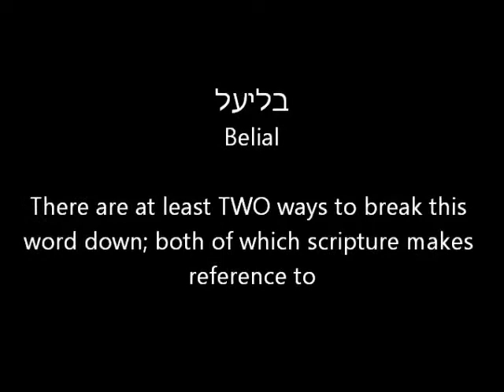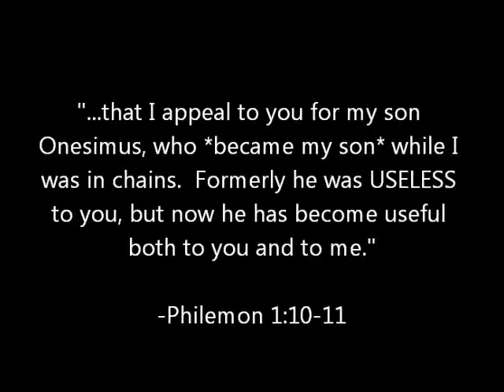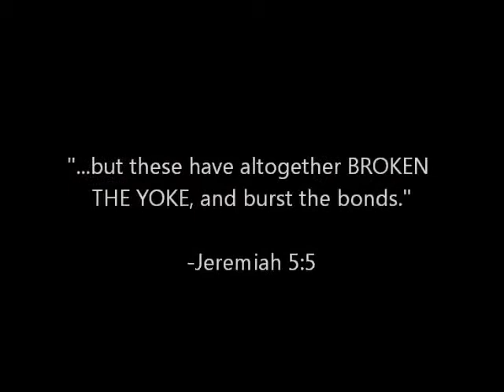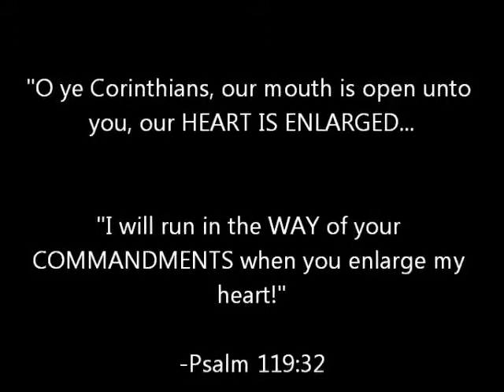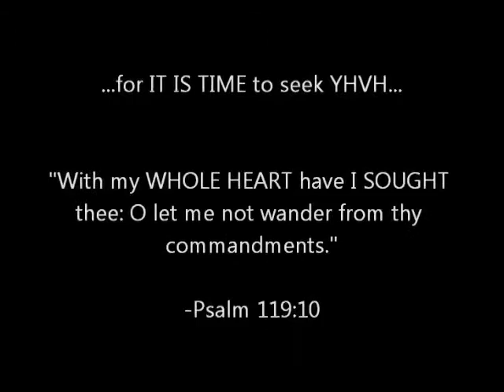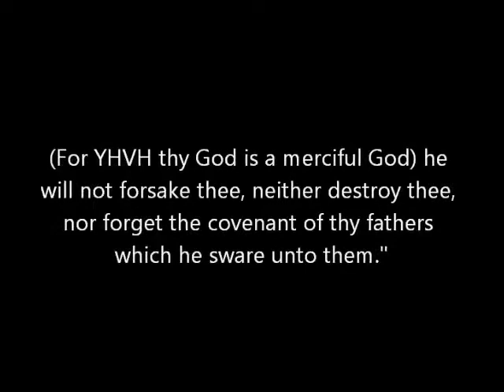THE SONS OF BELIAL